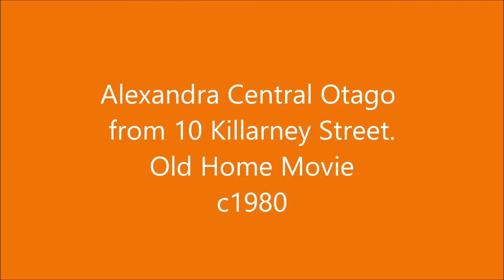Alexandra, Central Otago, New Zealand old home movie 1980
Bit of an old home movie of 10 Killarney Street, Alexandra, Central Otago New Zealand 1980